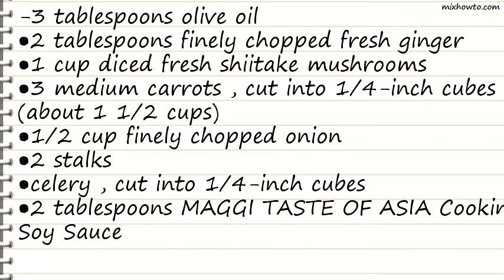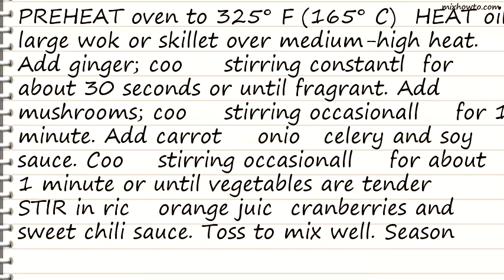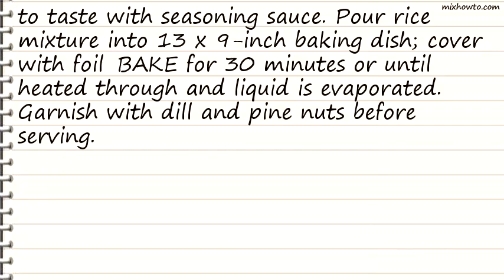Recipe Forbidden Rice with Cranberries and Pine Nuts This looks Yummy!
INGREDIENTS:
-3 tablespoons olive oil
●2 tablespoons finely chopped fresh ginger
●1 cup diced fresh shiitake mushrooms
●3 medium carrots , cut into 1/4-inch cubes (about 1 1/2 cups)
●2 stalks
●celery , cut into 1/4-inch cubes
●2 tablespoons MAGGI TASTE OF ASIA Cooking Soy Sauce
●3 cups cooked Forbidden Rice
●1 cup fresh orange juice
●1 cup dried cranberries
●2 tablespoons MAGGI TASTE OF ASIA Sweet Chili Sauce
●2 teaspoons MAGGI Seasoning Sauce
●2 tablespoons chopped fresh dill
●1/2 cup toasted pine nuts